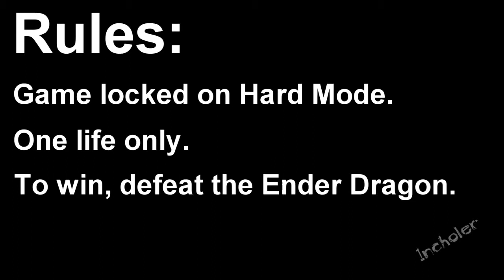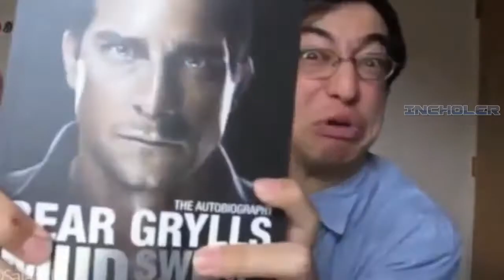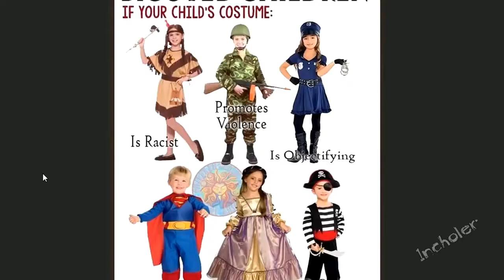Meme Machine 2 AllLaughsMatter YLYL Compilation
A Collection of memes, most I have edited, some are classics we all know and love.